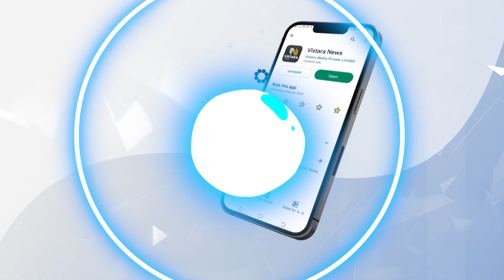ಇಂದು ಜೆಡಿಎಸ್​​ ಒಗ್ಗಟ್ಟು ಪ್ರದರ್ಶನ | Quick Karnataka | FDA examination malpractice | Vistara News